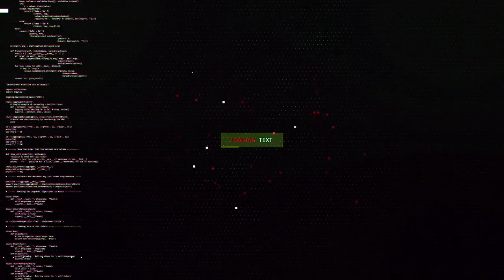S01 E31 Gameplay - Akramaks Vs Yakshas DOTA 2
V.P from Yakshas charges against the team of Akramaks led by Grap3_SoDa.